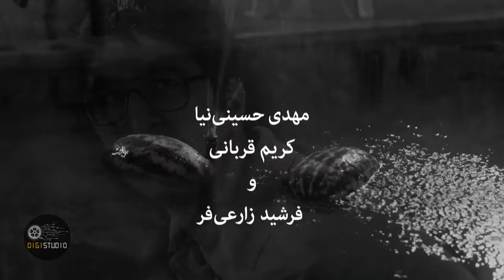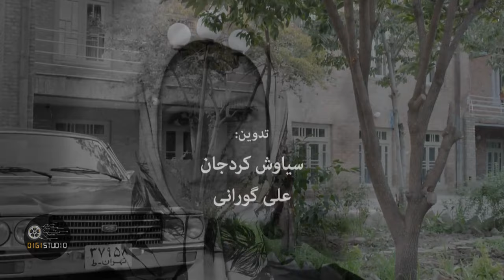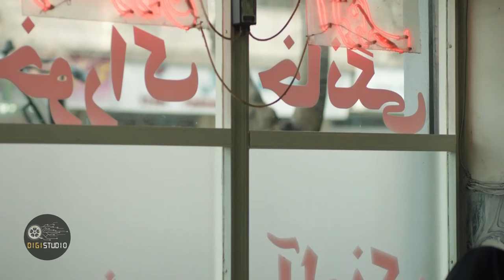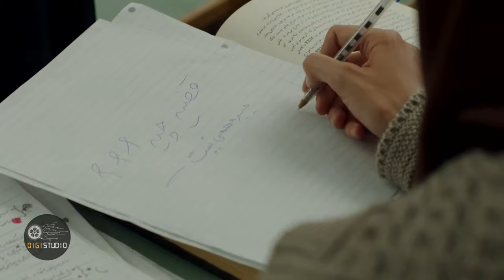Serial Lahzeye Gorgo Mish - Part 21 | نسخه اصلی سریال لحظه گرگ و میش - قسمت 21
این سریال روایتگر فراز و فرود خانواده‌ای اصیل  در طول سه دهه است. این سریال با محوریت
زندگی تنها دختر خانواده که از دهه 60 با حوادث گوناگونی از قبیل جنگ تحولات اقتصادی و اجتماعی و ...
آغاز و تا زمان معاصر ادامه خواهد داشت.

تهیه‌کننده: همایون اسعدیان
کارگردان: همایون اسعدیان
نویسنده: مونا انوری زاده و همایون اسعدیان

DigiStudio # سریال_لحظه_های_گرگ_و_میش .